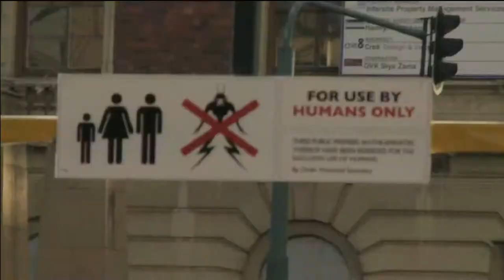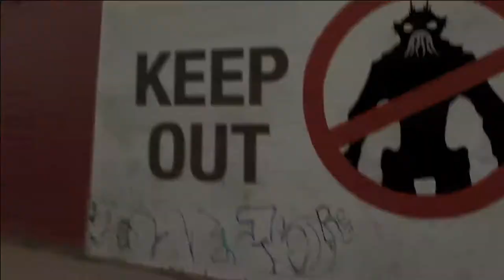District 9 (Trailer/German)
District 9, USA / 2009 /,Science Fiction. Regie : Neill Blomkamp